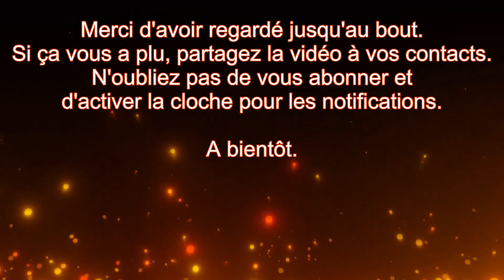Englishman in New York - Sting - [Reprise Clavier Paroles - Keyboard Cover Lyrics] YAMAHA PSR S970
Catégorie : Chanson Internationale - Reprise à l'identique avec paroles - Enregistrement Studio
Tempo : 102 bpm - Style : Latin - HappyReggae
Artiste : Sting - Version : Album CD  -  N'hésitez pas à commenter ci-dessous :-)